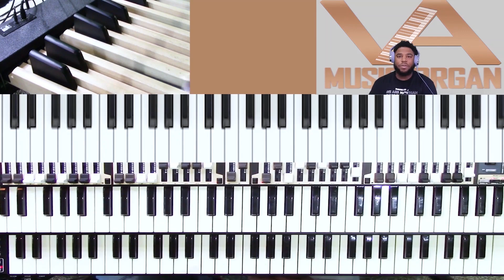Preaching Chords in E on Organ